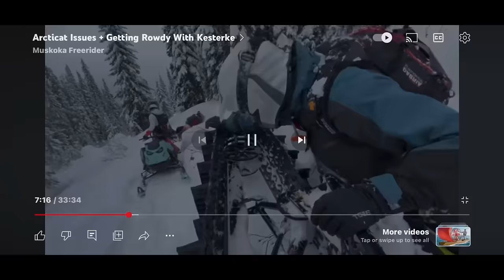Chute Climbing & Avalanche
We get out for day 2 with Chet from Backwoods BMP. tree riding, chutes and carnage.

Must have go pro battery
My GoPro
GoPro Mic
GoPro Mic Adapter
Recommended Camera
Recommended Lens
Great drone